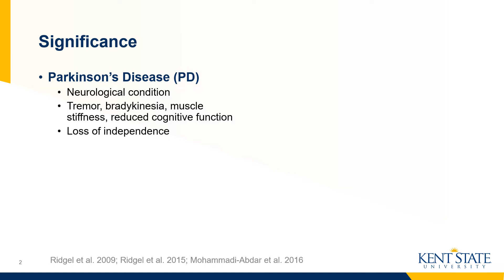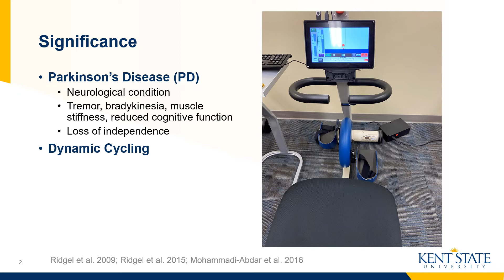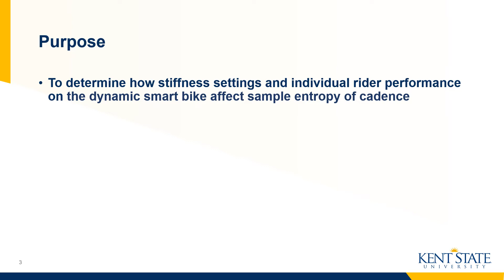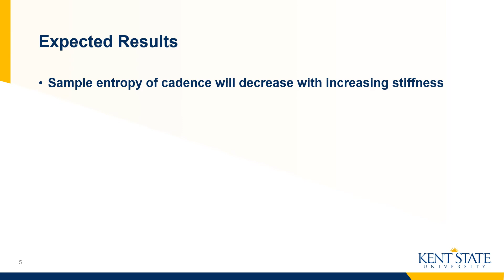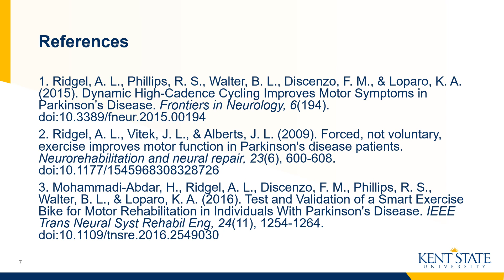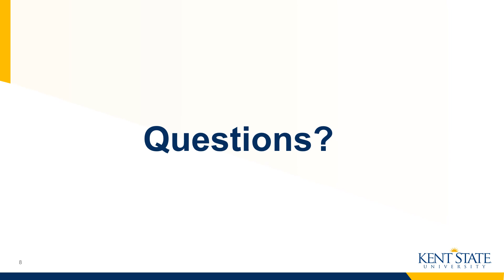Smith- The effects of stiffness and rider performance on entropy of cadence during dynamic cycling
Introduction: Parkinson's Disease (PD) is a progressive, neurological condition characterized by tremor, bradykinesia, and muscle stiffness, along with reduced sensory and cognitive function. These symptoms place a significant burden on individuals with PD and caregivers due to loss of independence. Several previous studies demonstrated that dynamic cycling at a high cadence improves PD motor symptoms. This improvement is thought to be due to higher sample entropy (variability) of cadence than static cycling.
Literature Review: Previous studies showed that dynamic cycling is associated with significant improvement in a clinical motor scale (UPDRS III) and higher entropy of cadence compared to static cycling. Although there was improvement in motor function after dynamic cycling, it is not known how stiffness (resistance) settings on the dynamic cycle and rider performance alter entropy of cadence.
Research Questions: Our primary research questions are: 1) How do the stiffness settings on the dynamic smart cycle affect sample entropy of cadence and 2) How does individual rider performance affect sample entropy of cadence.
Value: Understanding how stiffness and rider performance influences entropy of cadence in healthy adults can lead to better comparisons of these variables in the PD population. Specifically, understanding how stiffness and cadence drive entropy and motor improvement will help in prescribing appropriate exercise prescriptions that are optimized for individuals with variable PD severity.
Methods: Healthy adults of varying cycling abilities will ride the dynamic cycle at 80 revolutions per minute (rpm) for 5 minutes at each of the 6 stiffness levels. Second-by-second speed and power data will be collected and then run through an entropy of cadence algorithm in Matlab. Sample entropy of cadence for each stiffness level will be analyzed for all participants. Preliminary data shows that stiffness and rider performance have a strong effect on sample entropy of cadence.
Projected Limitations: This study will be completed in healthy adults who are likely physically active or avid cyclists, making the sample less representative of the general population or to individuals with PD. However, this pilot data will be helpful for comparison with data from older adults or individuals with PD.